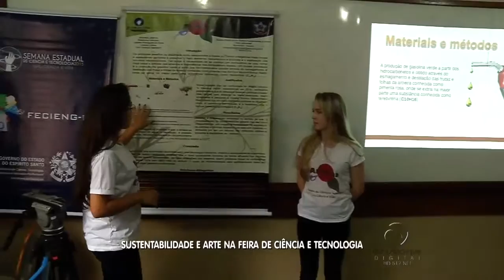Gasolina a Base de Aroeira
Escola de Itarana apresenta Projeto Arolina na IV FECIENG-ES

As alunas do 3ª série do Ensino Médio da EEEFM “Alto Jatibocas”- SRE Colatina, acompanhadas pelo Prof. Idolindo Gabrecht vão representar a Escola na IV FECIENG-ES que estará acontecendo em Vila Velha. Desenvolveram um projeto criativo e inovador chamado Arolina, que utiliza a planta Aroeira (Schinus terebinthifoliuis raddi) como um novo combustível alternativo num ciclo autossustentável, onde se extrai o óleo das frutas e das folhas, e a biomassa que sobra pode ser usada como adubo, podendo ainda realizar a extração da essência da aroeira, que foi utilizada pelas alunas na produção de sabonetes. “Aprendemos muitas coisas com esse projeto, pois conhecemos uma espécie útil ao ser humano de várias formas sem causar danos à natureza. Foi muito produtivo e importante para nós trabalhar em equipe” relatou uma das alunas envolvidas no projeto Layene Rodrigues da Silva.